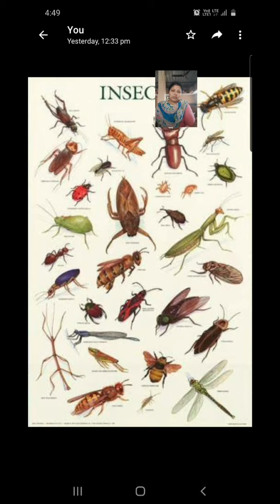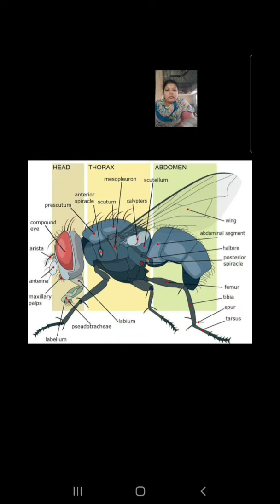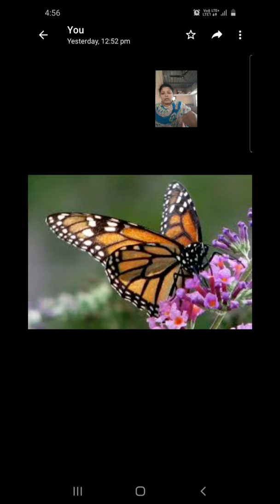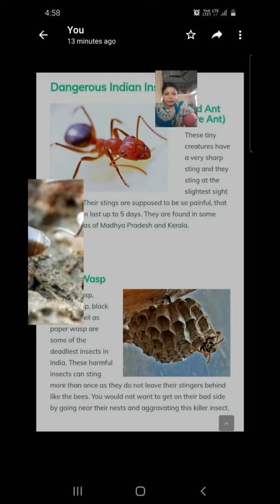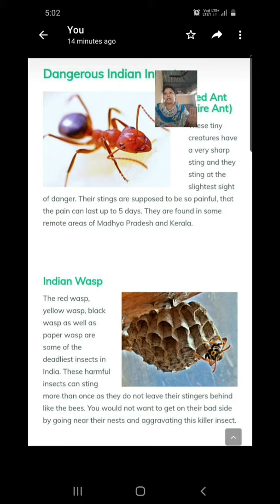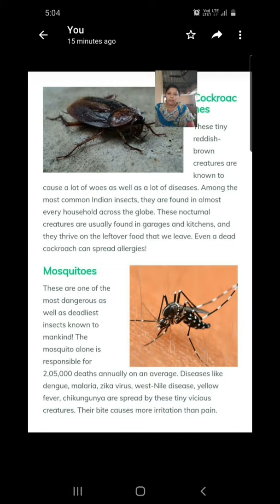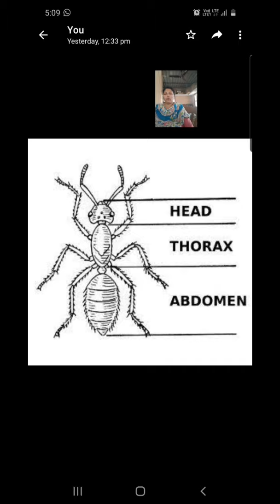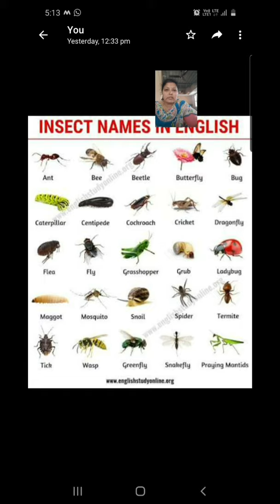3rd standard Science subject 5th lesson Insects.